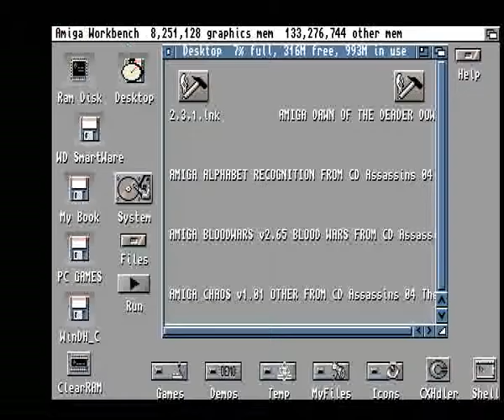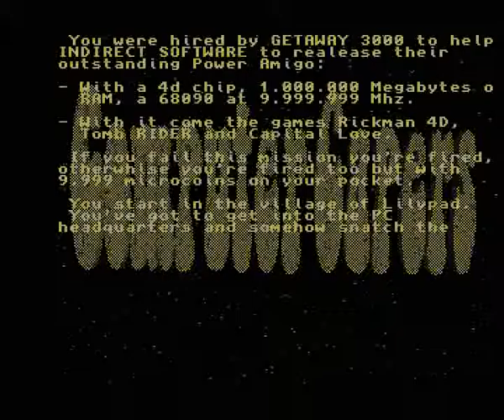AMIGA GAME COMPUTER CAPERS FROM CD Assassins 04 The Ultimate Games CD 1997Weird Science!Amiga CD32 C